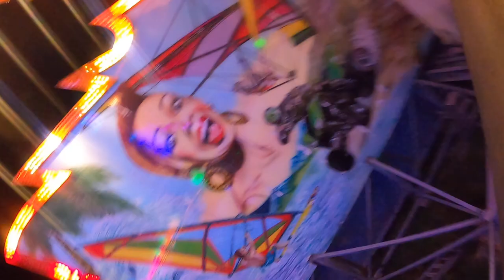Speed Wave POV, Wiener Prater Mondial Top Scan | Non-Copyright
Speed Wave at Wiener Prater is a very intense Mondial top scan.  This one runs a very fast and long cycle loaded with laterals, positive Gs, and hangtime.